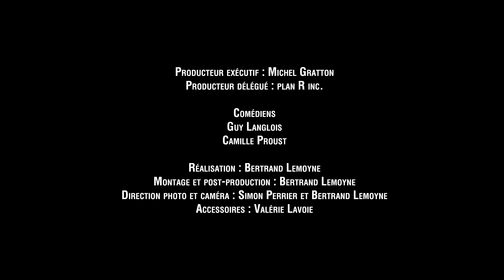Bodh'aktan - "Besoin d'air" Go-Musique - Official Music Video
- Bodh'aktan - "Besoin d'air" - Like this video? Come see thousands more at the Net's largest, uncensored, completely d.i.y. music video site, BlankTV.com! We've got News, Games, Contests and the stuff that we can't show on YouTube!

Bodh'aktan - "Besoin d'air" Go-Musique - Official Music Video - A BlankTV Feature!

Artist city, country: Quebec City, Canada

Artist Biography: 'A group whose music is unique in the province of Quebec' - Cédric Bélanger, Journal de Québec

Bodh’aktan, seven piratical rogues who take the stage with them usicians who fuse elements of rock, traditional, pop, and punk!
The mix of styles mastered by the musicians Alexandre Richard (voice, acoustic guitar, bouzouki), Alain Barriault (electric and acoustic guitar, voice), Ben Claveau (voice and bass guitar), Marc Angers (fiddle and voice), Éric Gousy (drums and voice), Éric Tanguay (accordeon, electric guitar and voice) and Luc Bourgeois (bagpipe, irish whistle, electric guitar and voice) results in a truly unique sound!
Bodh’aktan’s music combines elements of celtic, trad-Quebecois, polka, punk, Irish folk, Breton and Maritime. The result, based on a solid formula of energetic rock, is fantastically exciting and well-conceived. This is a gargantuan achievement!MusikUniverse.net

Director Name: Bertrand Lemoyne
Producer Name: Bertrand Lemoyne